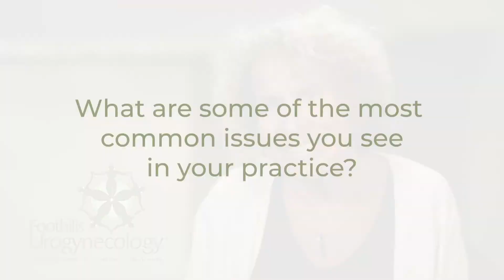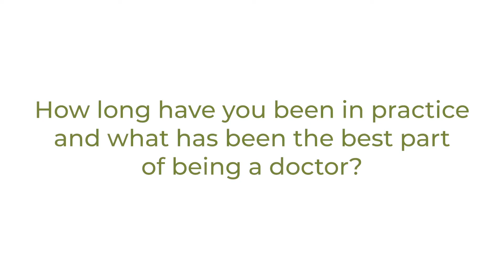Dr Terry Dunn What Does Urogynecology Mean?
What is urogynecology and how can this medical specialty help women? Urogynecology brings the practice of urology and gynecology together to provide access to a full spectrum of healthcare. Dr. Terry Dunn, owner of Foothills Urogynecology, explains what this means and how the understanding of both medical specialties can help women with bladder issues, incontinence and pelvic floor concerns.